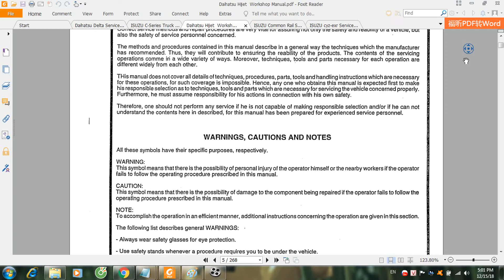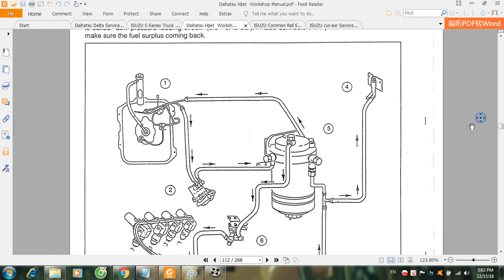Daihatsu Hijet Workshop Manual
Click here if you want to visit our forum